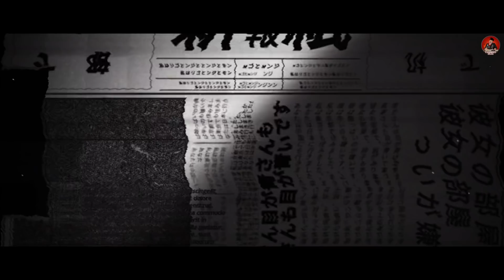Circle - Varinder Brar Ft Kaater (Official Teaser) | MXRCI | Latest Punjabi Song 2021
Hope You all will show your love and support. Do Comments and share as much as you can
Full Video Releasing on 11 Of July 10am

Song : Circle
Singer: Varinder Brar Ft Kaater
Lyrics : Varinder Brar
Video : Teji Sandhu
Label : Varinder Brar Music
 Promotions : Black Digital